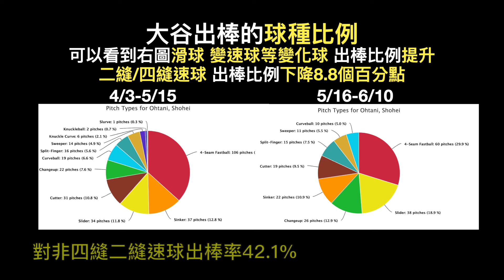大谷翔平第16轟出爐(2024/6/11)